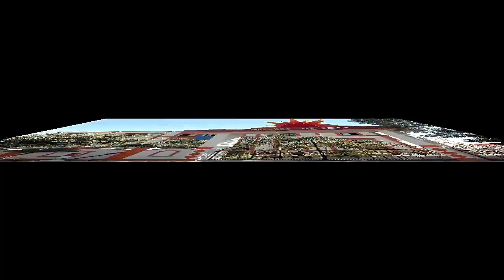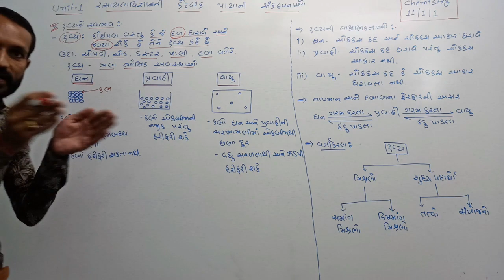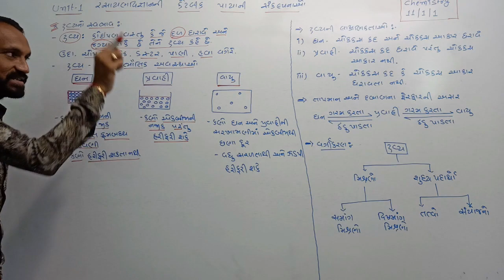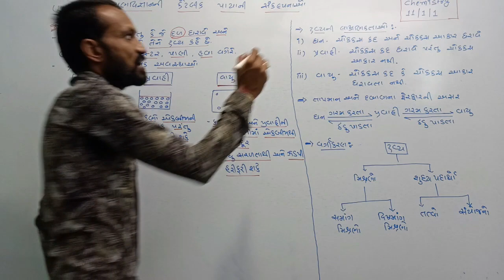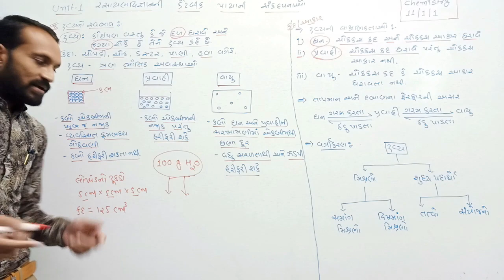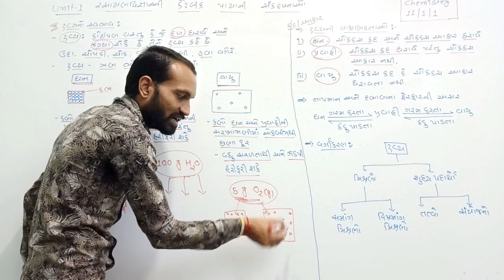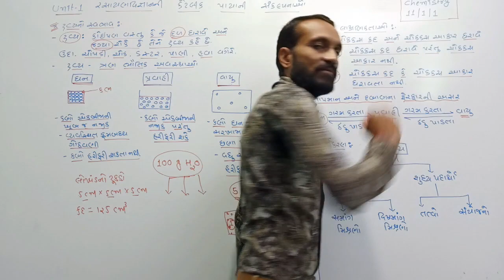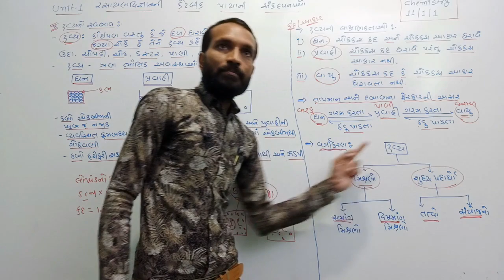11Sci_Chemistry Chapter-1,Some Basic Concepts Of Chemystry Part 1 Maharshi Gurukul(Gujarati Medium)